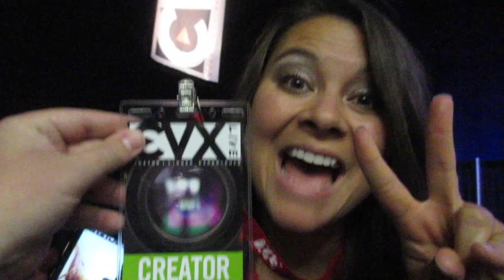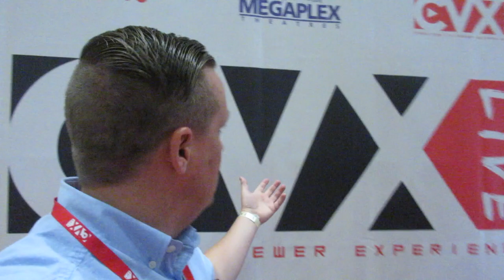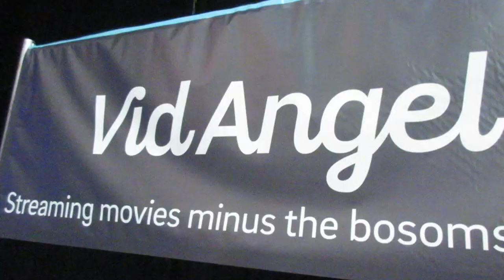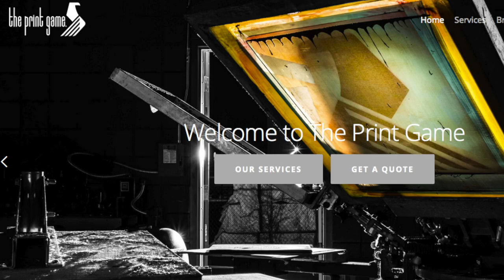NEXT BIG YOUTUBER CONTEST MOMENT OF TRUTH!!